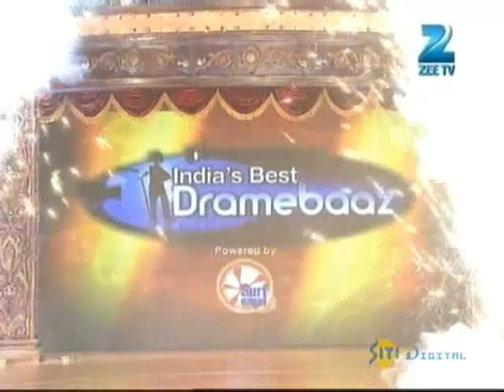Indias Best Dramebaaz - Episode 13 - April 6, 2013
India's Best Dramebaaz 2018 is a Hindi reality show where talented children showcase their acting skills. India's Best Dramebaaz begins 30th June, Sat-Sun, at 9PM!